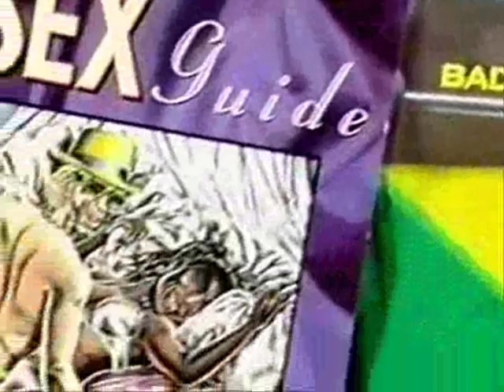Yellowman Interview BBC Story Of Jamaican Music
Segment Taken From BBC Story Of Jamaican Music Featuring King Yellowman